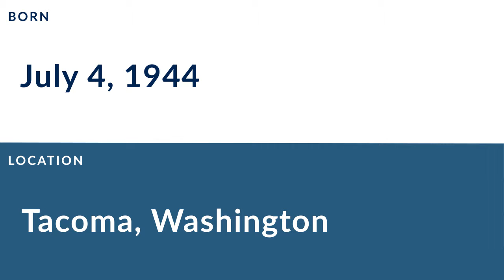Fred Forsberg: Football Linebacker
Fred Forsberg is a former professional football linebacker who played for 8 seasons from 1968 to 1974.

In college, Forsberg played for the Washington Huskies.

Professionally, Forsberg played for the Denver Broncos, the Buffalo Bills, and the San Diego Chargers.